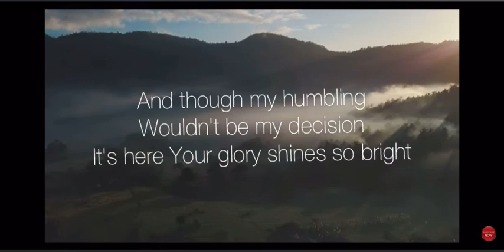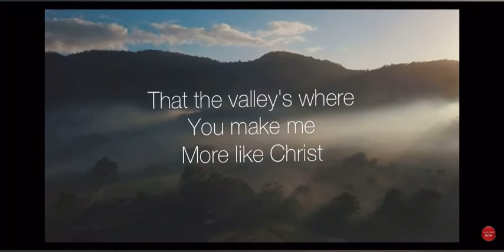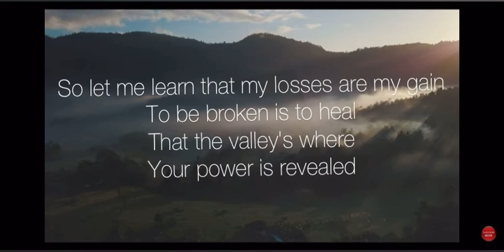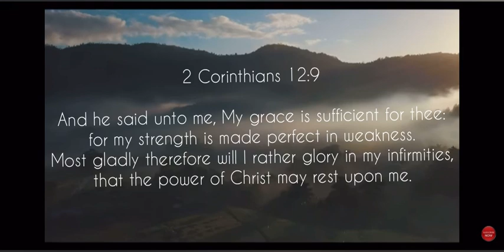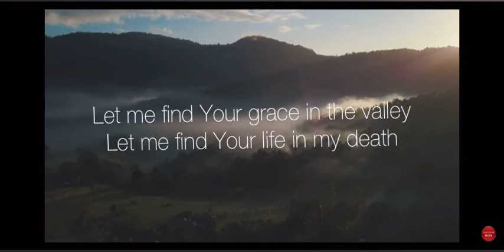In The Valley Instrumental with Lyrics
By Sovereign Grace Music